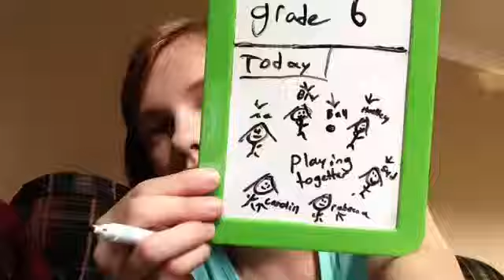Draw my life ✏️